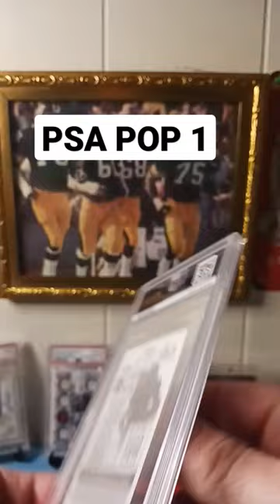Justin Fields PSA 10 POP 1🔥🔥🔥🔥🔥😁